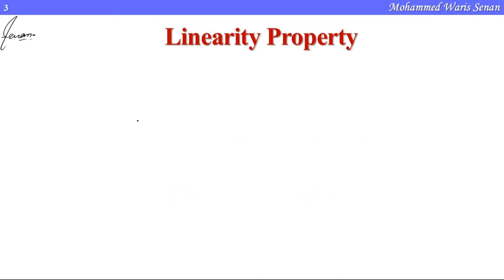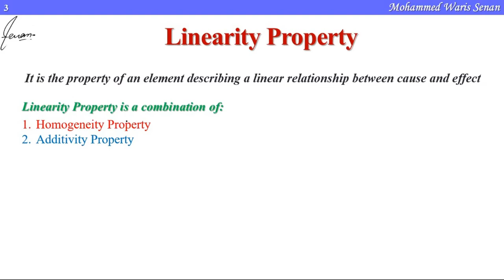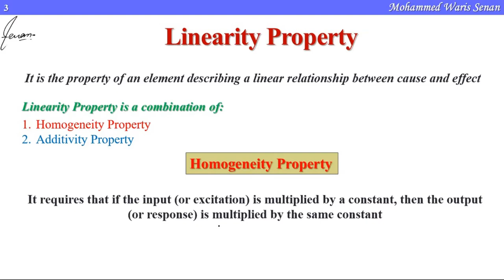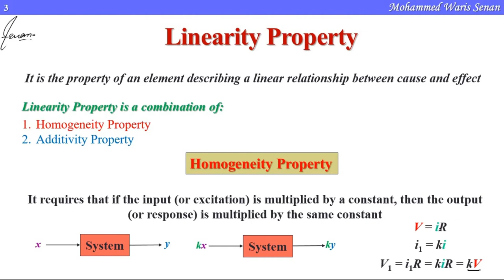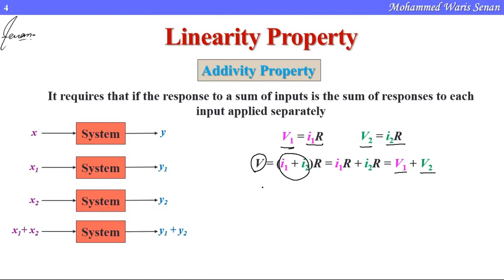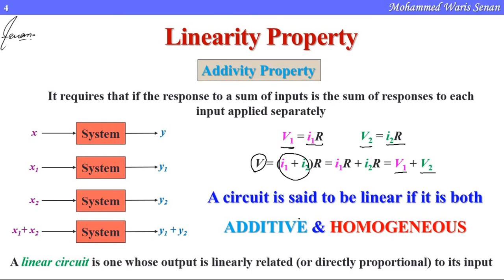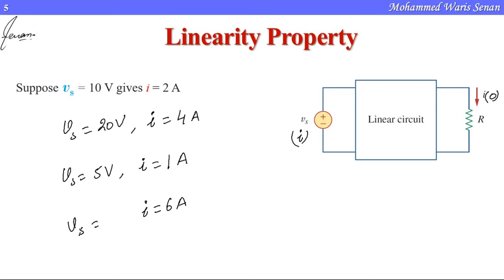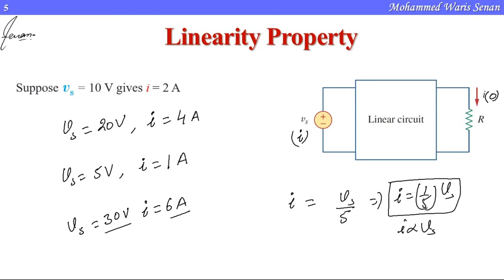Fundamentals of Electrical Engineering Lecture - 03 I Linearity Property I Senan Academy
This video explains the concept of Linearity in electrical circuit.
Linearity property is the property of an element describing a linear relationship between cause and effect.
It is a combination of Homogeneity property and Additivity property.
Homogeneity Property: It requires that if the input (or excitation) is multiplied by a constant, then the output (or response) is multiplied by the same constant.
Additivity Property: It requires that if the response to a sum of inputs is the sum of responses to each input applied separately.
This video also explains how to solve numerical problems of different types using the Linearity property.